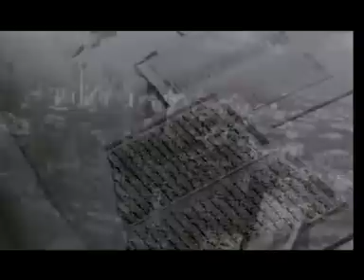IN-TEAM - SUTERA KASIH (MV) NASYID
nasyid melayu